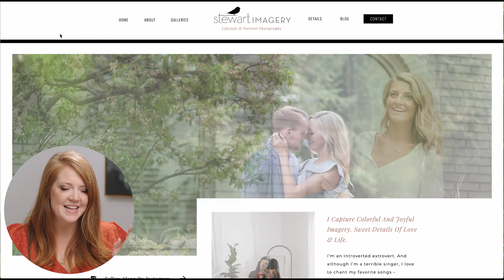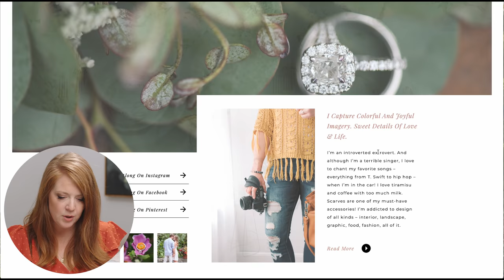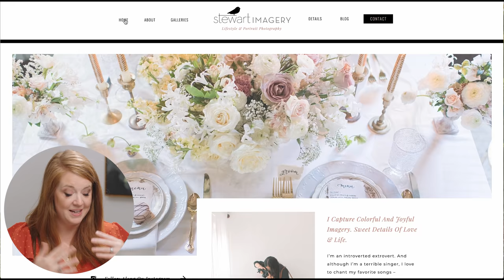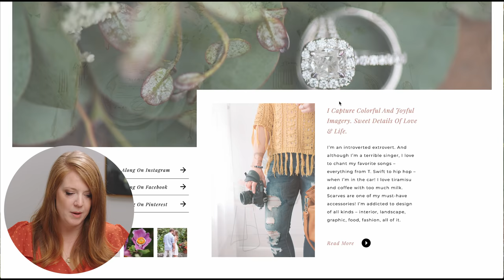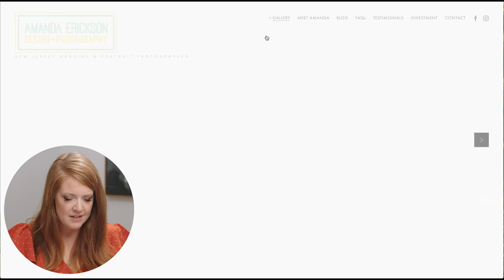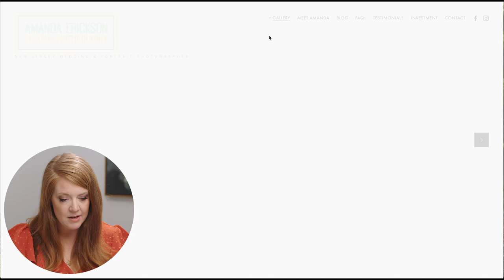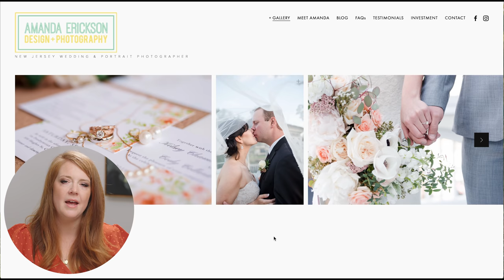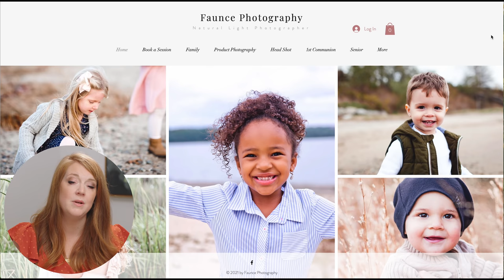Don't Let These SIMPLE Mistakes RUIN Your Website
One of the biggest mistakes I see photographers make on their website is a lack of self awareness. Sometimes the most simple things are overlooked. But these simple pieces of information can make or break the experience of a potential client looking into our services! I'm taking a look at some of our student's websites and giving feedback on how they can improve!

COURSES + PRODUCTS
KJ EDUCATION COMMUNITY

FREE Lighting Class
FREE Editing Class
FREE Posing Class